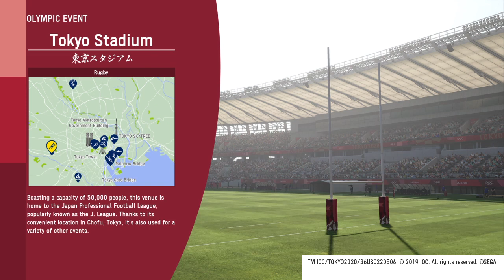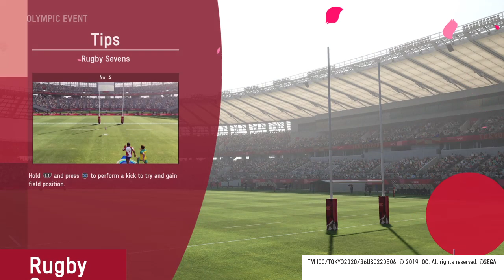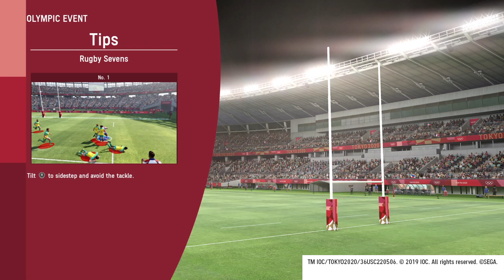OLYMPIC GAMES TOKYO 2020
Gold medal again again